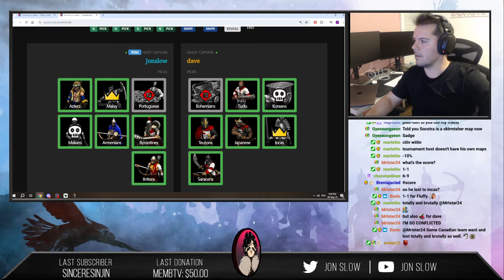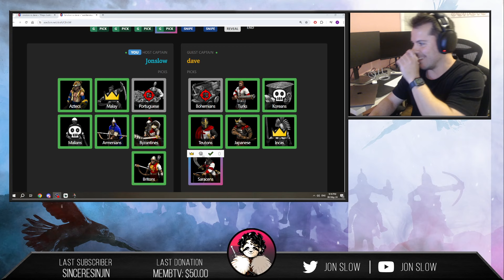Sudden Dessaster silver league POV vs dave_hun